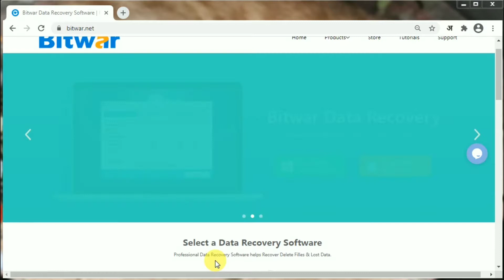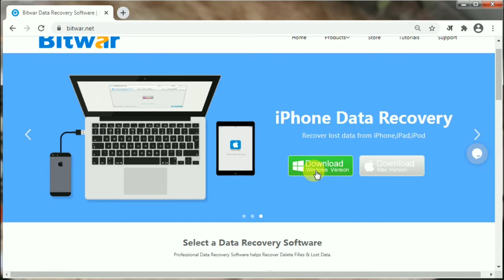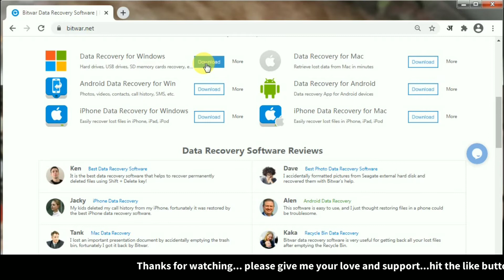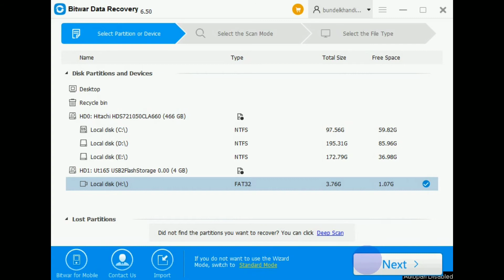Fix corrupt data problem - SOLVE | @GOODKREATORs | SUBSCRIBE for more videos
HELLO dosto,
dosto ja kr channel me jaldi se videos dekhiye !

DEALS For You ;

Join Google Pay , a secure app for money transfers, bills and recharges. Enter the code s1e46l to ,earn ₹21 back on your ,first payment!

Followme on also all social media platforms

And don't forget u watching
Goodkreators

1. DSLRCamera
2. CameraCase
3. Gimbal
4. Microphone
5. StudioLights
6. StudioLightkit
7. Tripod ( low)
8. Smartphone
9. StudioGreenscreen
10. Studiowallpaper